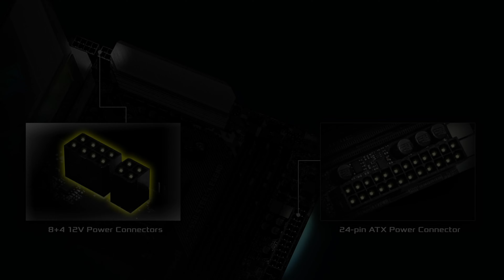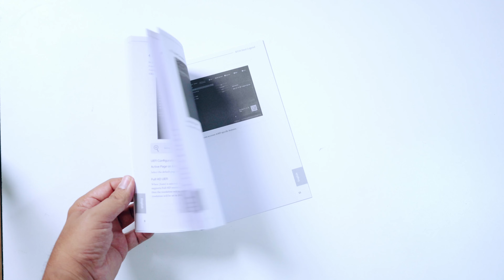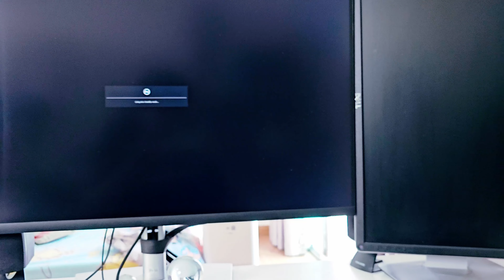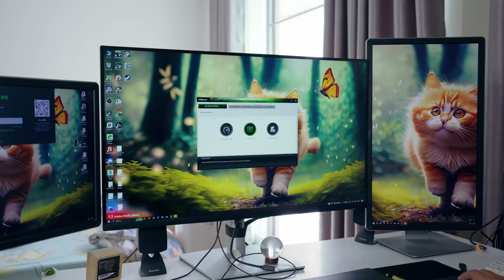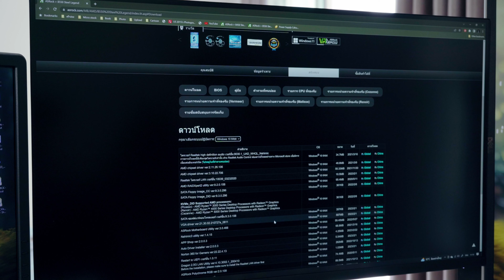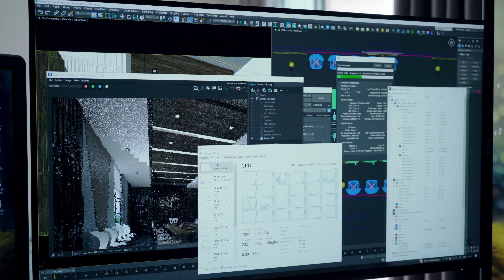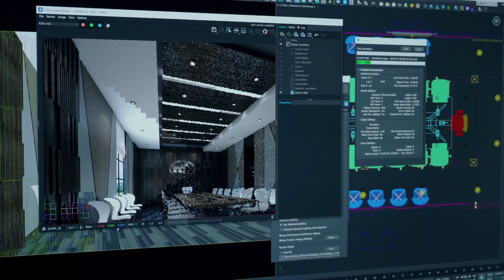Asrock B550 เปลี่ยนบอร์ดต้องลง Windows ใหม่หรือไม่ | อัพเกรดคอมเดอะซีรีส์ Ep.4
บานปลายมาถึงตอนที่ 4 แล้วครับ กับการอัพเกรดคอมพิวเตอร์ของผม คราวนี้มาเปลี่ยนเมนบอร์ดกันครับ ได้ ASRock B550 Steel Regend มาครับดูซิว่าจะแก้ปัญหาภาคจ่ายไฟร้อนจนตัดได้หรือไม่ รวมถึง ถ้าเราเปลี่ยน เมนบอร์ดใหม่ เราจำเป็นต้องลง Windows ใหม่ด้วยหรือไม่ ผมมีคำตอบมาให้ครับ
Lazada
Index
00:00 - เริ่มคลิป
00:58 - ทำไมถึงเลือก
02:16 - Open box
03:58 - ถอดบอร์ดเก่า
05:14 - ติดตั้งบอร์ดใหม่
06:44 - Windows เดิมใช้ได้หรือไม่
08:55 - ทดสอบประสิทธิภาพ
10:55 - สรุป
ช่องทางติดต่อกับเรา